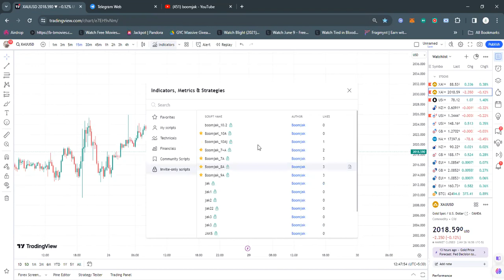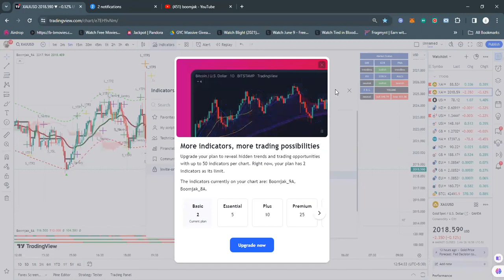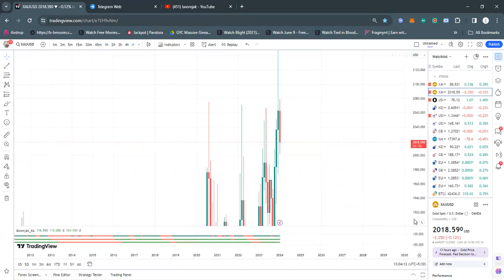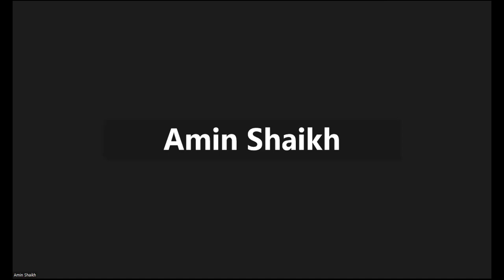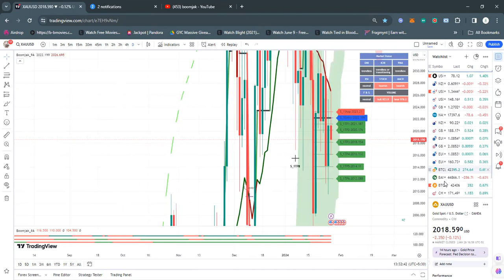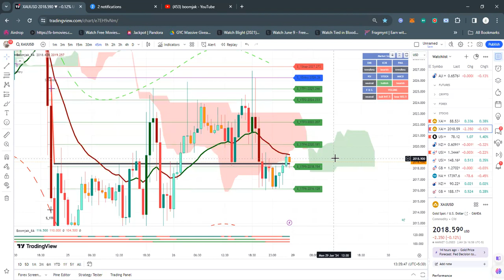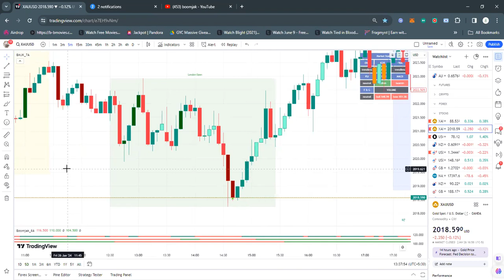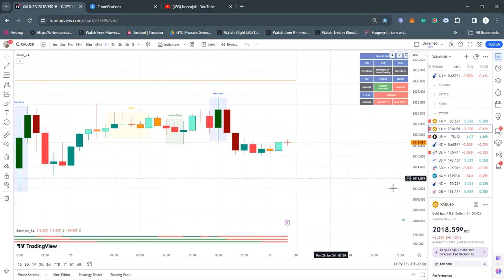How to Stop Losses ? Technical Analysis Boomjak Sunday Traning Session 29/01/24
Mastering the Markets Unveiling the Expert Trader's Secret Strategies for Success / Boomjak 27/01/27

Unveiling Expert Trader Secrets: Strategies, Tips, and Insights for Financial Success!

Unlock the keys to financial success as we delve into the world of expert traders! 📈 In this exclusive video, we reveal the closely guarded strategies of seasoned traders, providing you with insights that can transform your approach to the markets. Whether you're a seasoned investor or just starting, join us on January 27th for 'Mastering the Markets: Unveiling the Expert Trader's Secret Strategies for Success.' Stay ahead in the game with Boomjak!